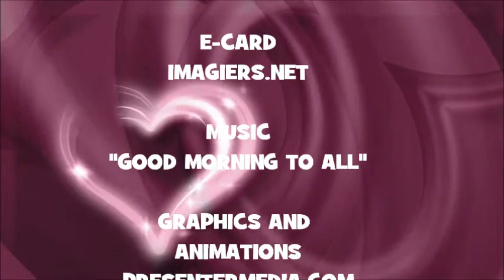JOYEUX ANNIVERSAIRE LAVINIA !